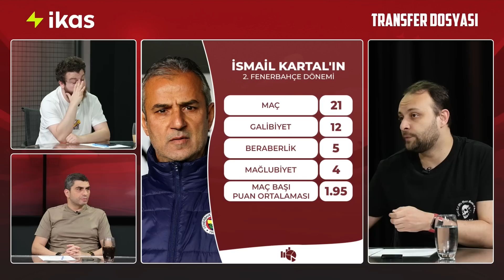İsmail Kartal, Fenerbahçe’yi şampiyonluktan kopmuşken toparlamayı başarmıştı | Transfer Dosyası #1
Ilgaz Çınar, Onur Tuğrul ve Uğur Karakullukçu, İkas'ın sunduğu TRANSFER DOSYASI'nda Fenerbahçe'nin hoca adayları arasındaki İsmail Kartal'ı değerlendirdi.